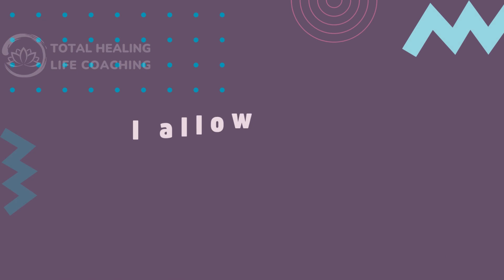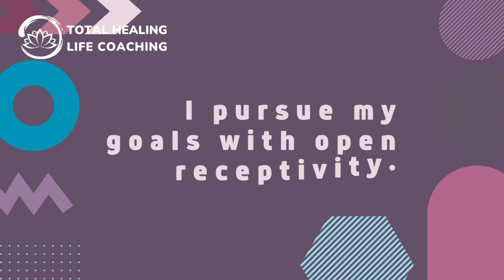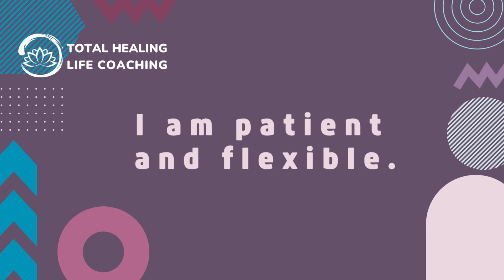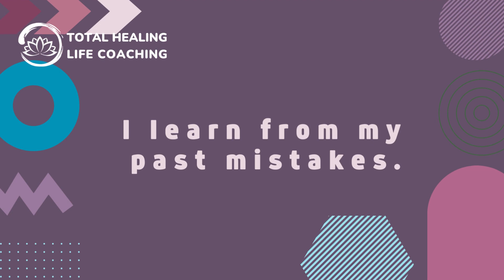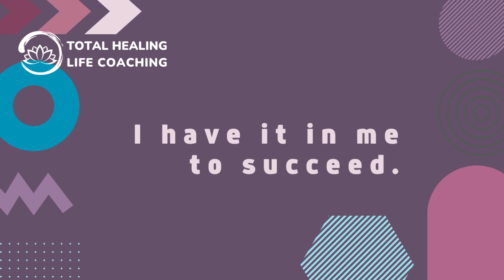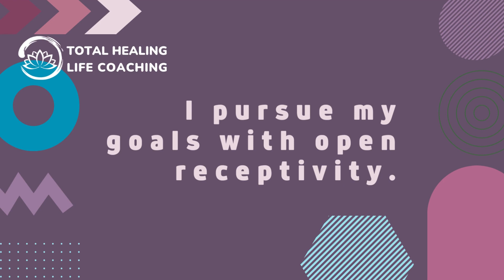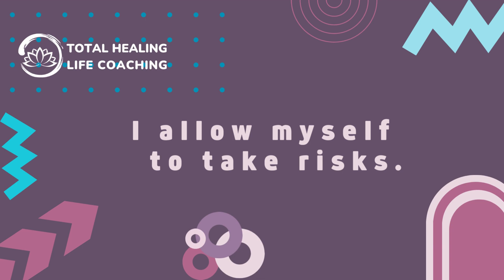🔴🧘🏼‍♀️🗣️ Daily Affirmation | Pursuing Goals (Guided Affirmations for Motivation)🔴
🧘🏼‍♀️🗣️ Daily Affirmation | Pursing Goals (Guided Affirmations for Motivation with Relaxing Music)

     ~ Muhammad Ali